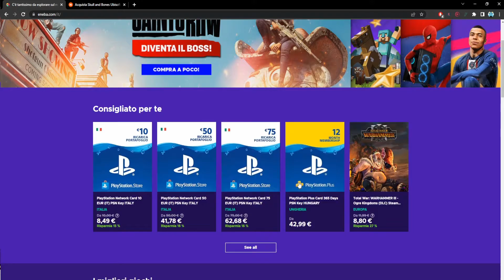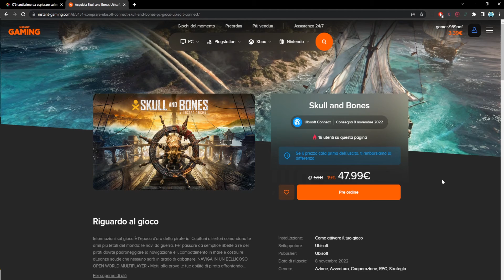Dove acquistare Skull and Bones a basso prezzo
Ecco dove possiamo acquistare Skull and Bones a basso prezzo.

Ottieni 5€ bonus sul tuo primo acquisto da 20€